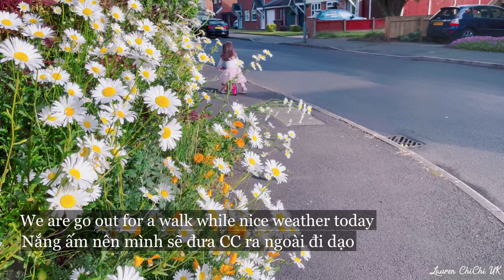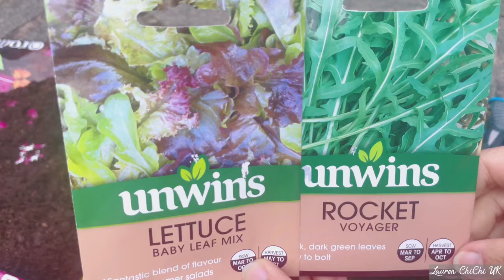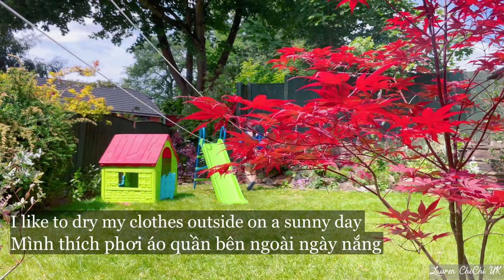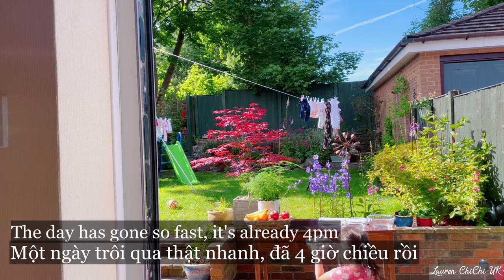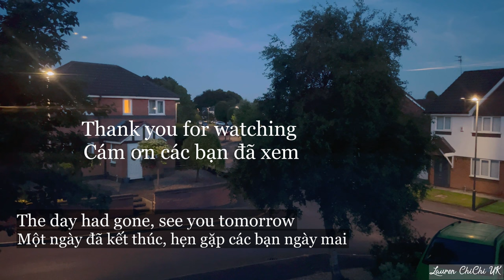Summer Day Gardening and Cleaning | Làm Vườn Và Dọn Dẹp Ngày Hè | 112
Hi guys, I’m Kim. Welcome to Lauren Chichi UK channel. Today I sharing with you a simple summer day in UK of me and my daughter ChiChi. Hope you all have a nice summer.

Chào mừng các bạn đã đến với kênh Lauren ChiChi UK. Vlog hôm nay mình xin chia sẽ với các bạn một ngày hè bình dị, trồng rau, dọn dẹp và nấu ăn cùng con gái mình. Chúc các bạn một mùa hè vui vẻ và hạnh phúc.